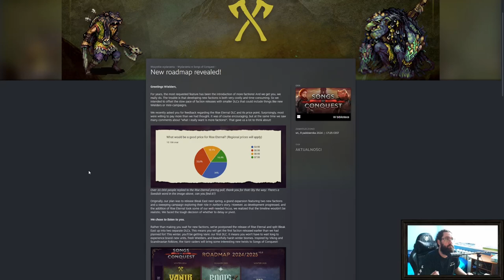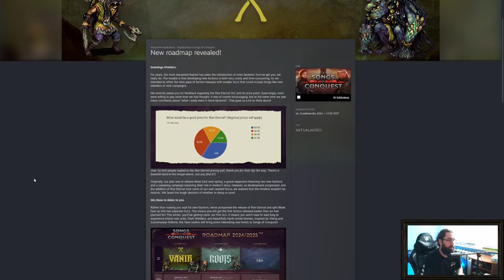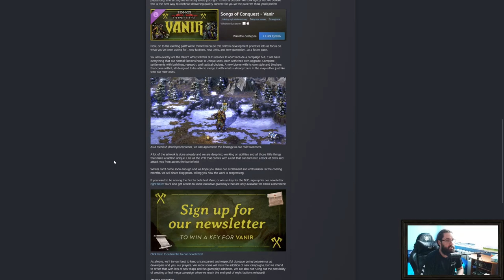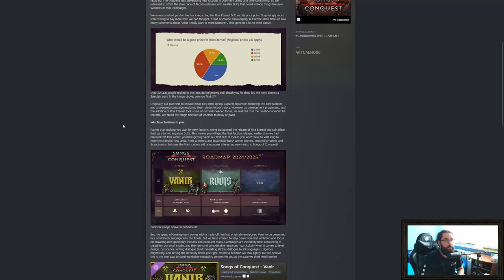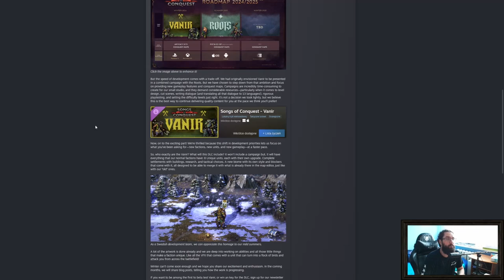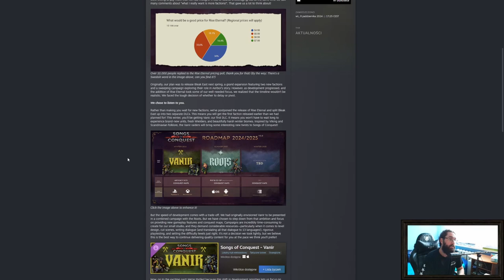Songs of Conquest - Zmiana kierunku rozwoju gry, czyli Roadmap 2024/2025 v2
Zmiana kierunku aktualizacji na bardzo ale to BARDZO dobrą stronę, gdyż nowa kampania i jeden powiernik to bardzo niewiele w porównaniu do nowej grywalnej frakcji. Kampanie i mapy są prężnie tworzone przez społeczność, więc tutaj nie ma co dyskutować co lepsze 😊

Miłego oglądania.